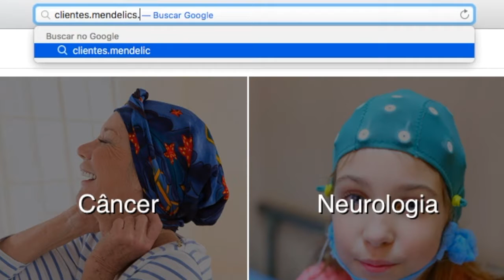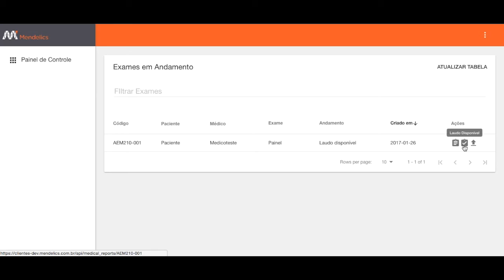Acesso ao Sistema Mendelics (Pacientes)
Para atender melhor os clientes, a Mendelics possui um sistema exclusivo para acompanhamendo dos exames e acesso aos laudos.

Sigua as instruções para acessar a área do cliente no nosso site e aprenda como usar o nosso sistema.

Quer saber mais? Acesse o nosso